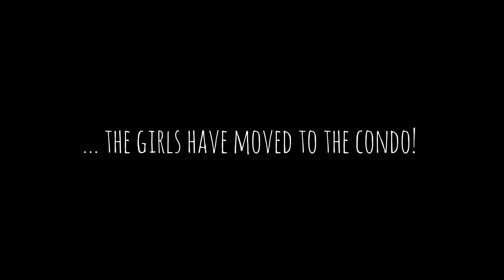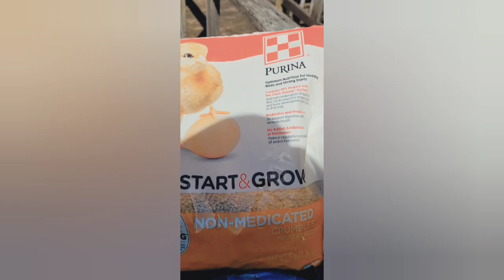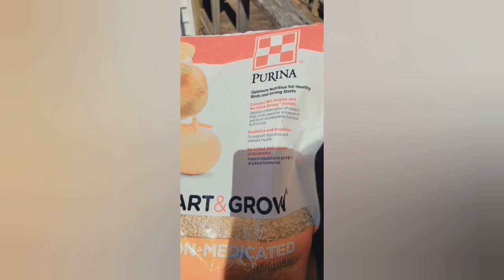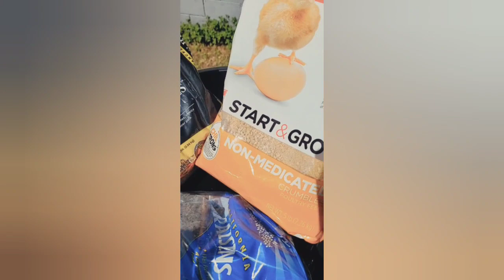RT | Roni Tries: Raising Chickens Pt. II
Roni moves the girls to their new temporary coop condo!

Facebook | Roni Nicole / Big Bang Nicole